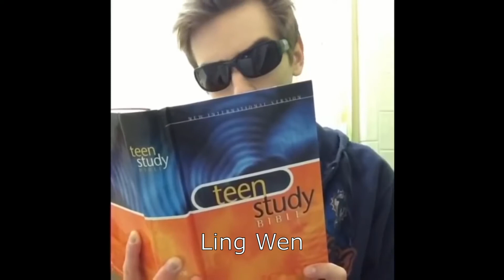Vines but as Heaven Official's Blessing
Mom, I wanted to be the first, but talented people were ahead of me again. But I don't want my friends to be sad after reading, so this doesn't prevent me from making a contribution to this fandom.

By the way, I have no idea if this are a homophones or different names, but Lang Ying from a flashback is named just Lang Ying, and Lang Ying from the first chapters is "little Lang Ying". Pretty inventive, huh?

... DO I LOOK LIKE someone who owns this vines?